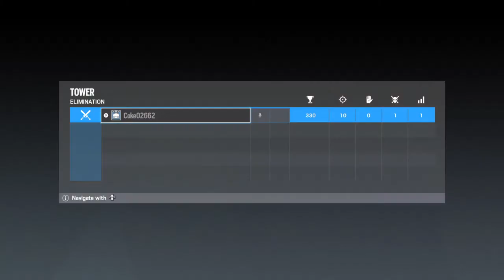Tom Clancy's Rainbow Six® Siege_20200424225422